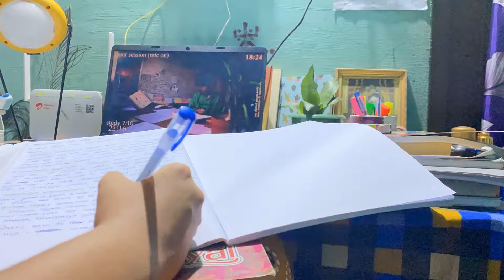Studying math 📖 and history 📔 today 🌼